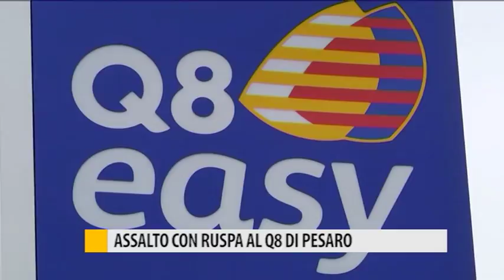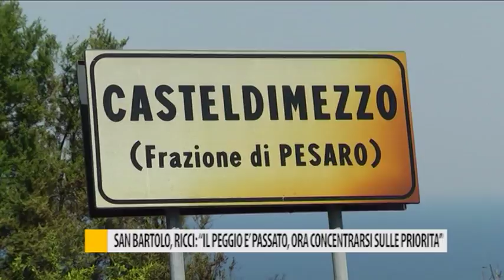Occhio alla NOTIZIA 7 agosto 2017